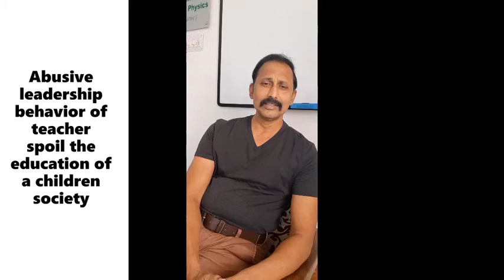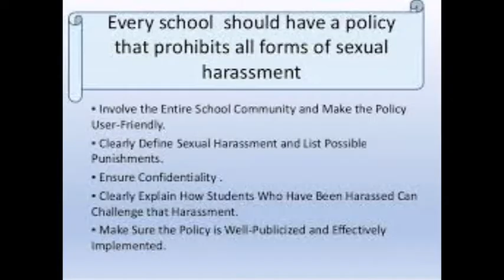Teachers are second parent